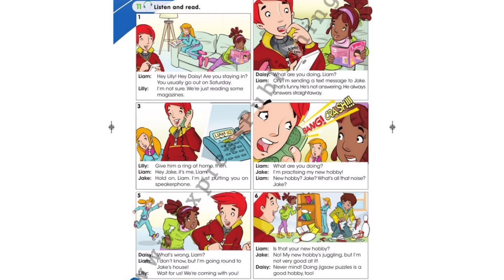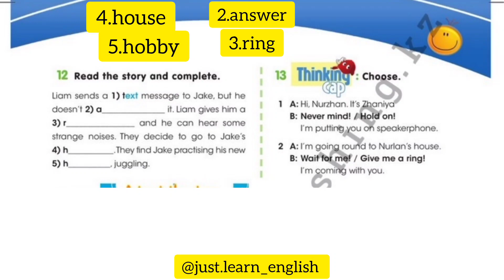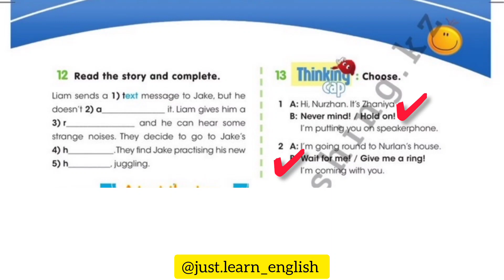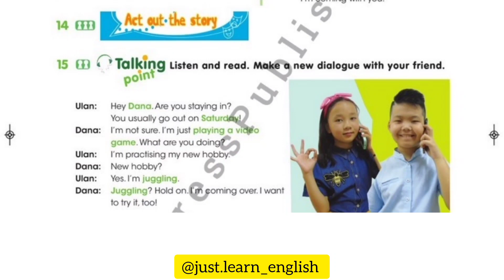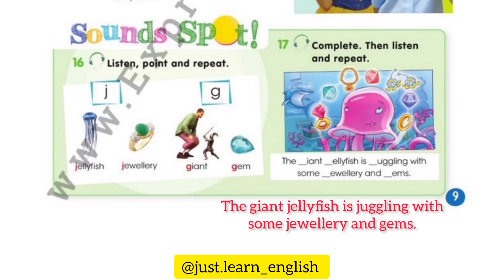Ағылшын тілі 4-сынып Smiles 4 Module 1 Pupil's book pp 8-9